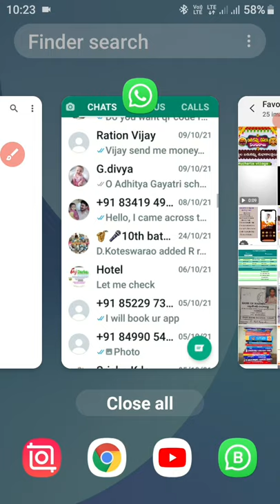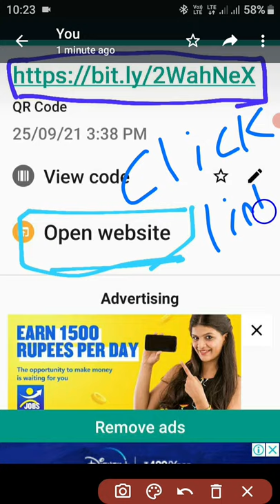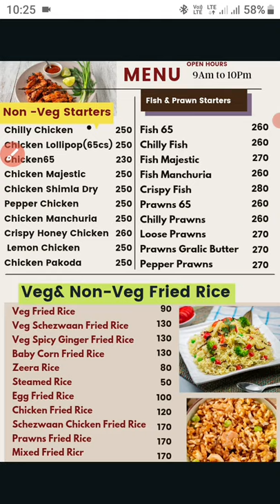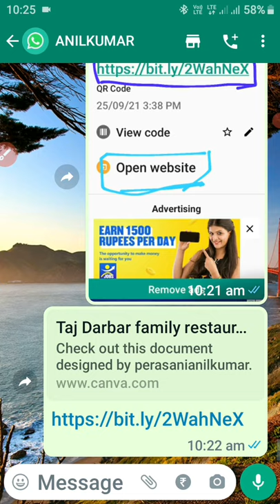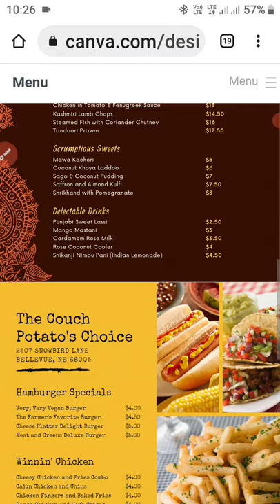Digital food menu for Restaurants &Hotels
Digital food menu for Qr code ...
scan qr code Code food menu..
life time validity one time investment

book ur menu click link
WhatsApp message cheyandi..

100 % will work for you on any device that has internet on it especially in covid no one wants to touch menus

100 % will work for you on any device that has internet on it especially in covid no one wants to touch menus..